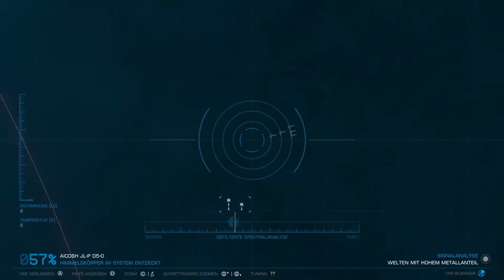Elite Dangerous #864 - Weiter raus geht es hier nicht - (Linux / Steamplay)